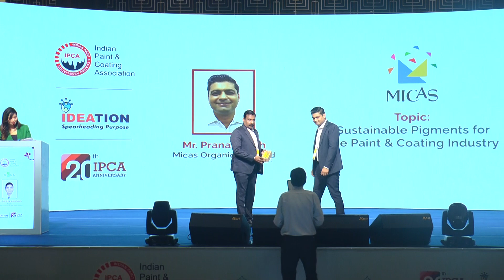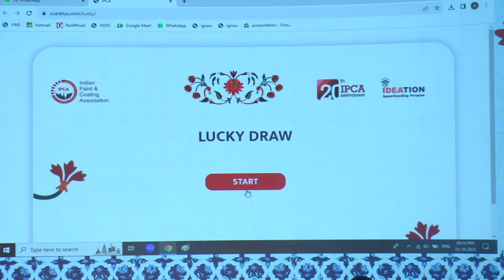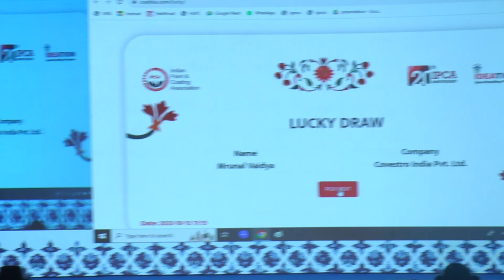Sustainable Pigments for the Paint & Coating Industry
Glimpse of IPCA Biennial Conference 2023 at Taj Hotel & Convention Centre.

Technical lecture was presented by Mr. Pranav Shah of M/s. Micas Organics Limited on sustainable pigments for Paint and Coating Industry. The presentation started with an overview of the company's products, capacities and certification and market catered to the concept of earlier approaches to performance sustainable was discussed. The presentation covered the global foot print of the company, state of the art laboratory, range of products and their application and their commitment to sustainable manufacturing process. “One of the leading players in the ink segment Micas is seriously looking at capturing the paint market and becoming one of the dominant pigment suppliers in the near future”, he said.

IPCA has had a long glorious history of hosting some of the finest and largest conferences for the paints and coatings fraternity. Our biennial conferences have always enjoyed the patronage of our members and corporates dealing in this field. And after completing of 20 years of IPCA Biennial Conference at Agra with 1800+. attendees.